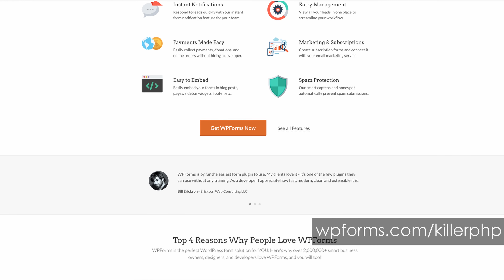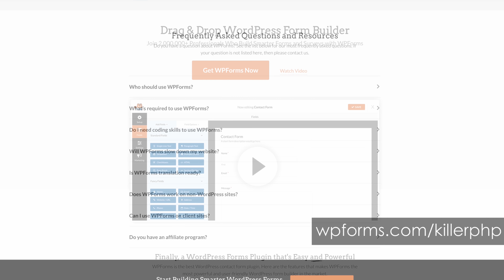Someone Discovers the Hidden Treasures of PHP, and Makes $$!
Someone discovers the hidden treasures of PHP, and makes money with it!

Thanks!

Stef